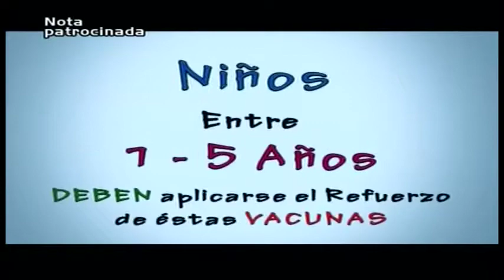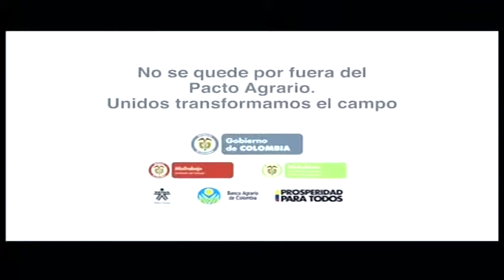EMISIÒN NOTICIERO MÁS PACÍFICO 01:00 P.M 13 DICIEMBRE 2014